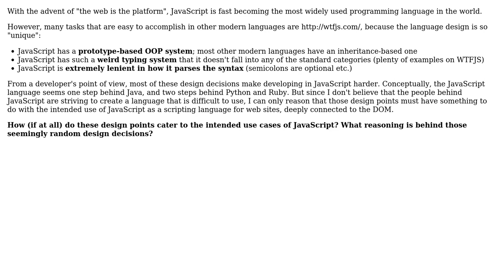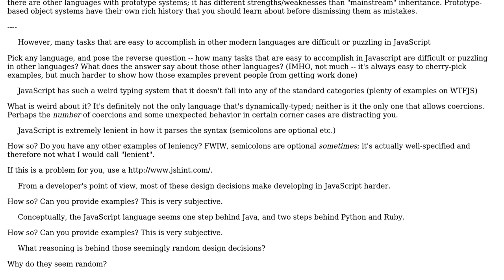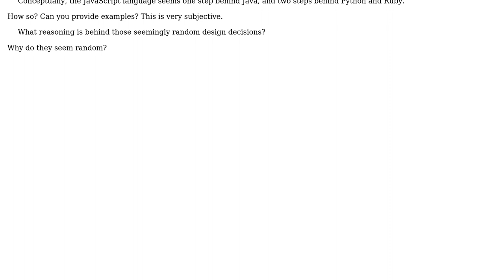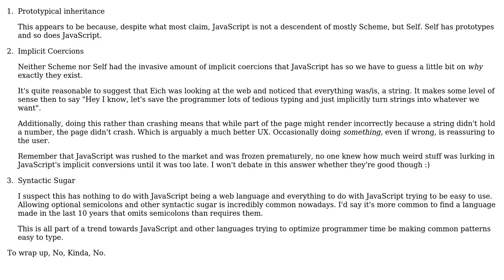Is there a web-specific reason for the design choices behind the JavaScript language?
Software Engineering: Is there a web-specific reason for the design choices behind the JavaScript language?

With thanks & praise to God, and with thanks to the many people who have made this project possible! | Content (except music & images) licensed under CC BY-SA | Music | Images & others | With thanks to user user121228 user Rory Hunter user Daniel Gratzer user andrew.fox and the Stack Exchange Network Trademarks are property of their respective owners. You are responsible for your own actions.